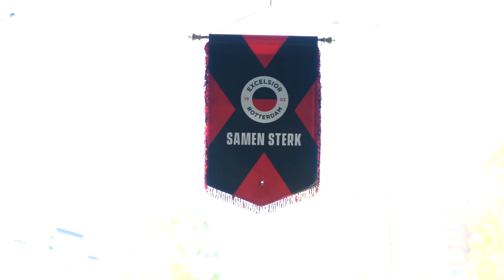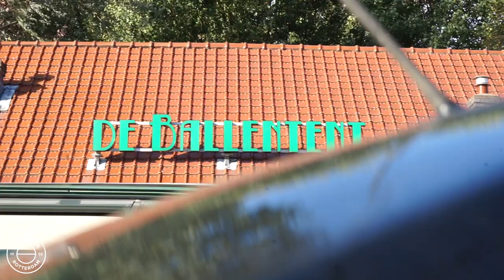🚌 OUDEREN Excelsior Football Memories maken MEMORABELE reis door ROTTERDAM met spelersbus Excelsior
De deelnemers van het project Excelsior Football Memories maakten onlangs een bustrip door Rotterdam met de spelersbus van Excelsior Rotterdam. Een onvergetelijke middag die eindigde bij de Ballentent in Rotterdam.